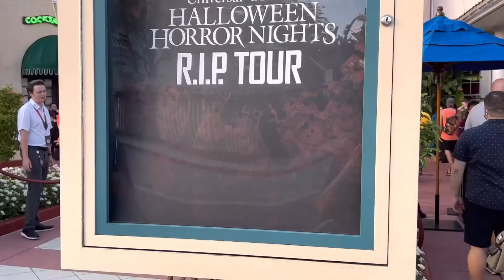HHN30 R.I.P. Tour - is it worth the cost?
We splurged this weekend and upgraded to the R.I.P. tour this weekend at HHN 30 years 30 fears. Was it worth the money? Yes- would I do it again - also yes . We had a great tour guide. I liked the private bars we had access to so we could kinda break away from the noise and crowds for a few minutes. Guaranteed way to see all the houses, scare zones and the show all in one night